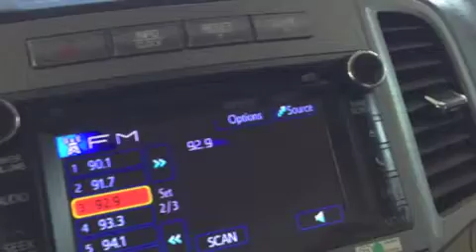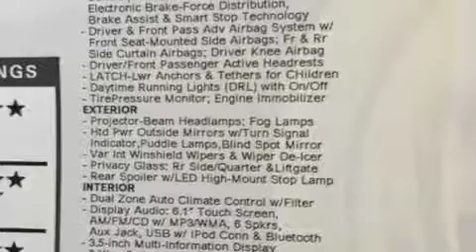Toyota Venza 2013 v 2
Toyota Venza 2013